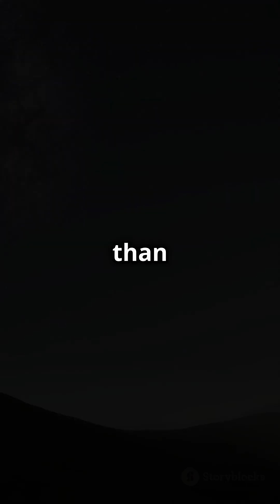The Pulsar Star: A Cosmic Wonder in Islam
Discover the mesmerizing world of pulsar stars and their intriguing connections to Islamic teachings in this enlightening video, "The Pulsar Star: A Cosmic Wonder in Islam." Delve into the science of these celestial wonders, pulsating with incredible precision and energy. We’ll explore how the awe-inspiring nature of pulsars aligns with Islamic perspectives on the universe, creation, and the signs of Allah. Join us for a fascinating journey that bridges astronomy and faith, revealing the beauty and wonder of the cosmos.